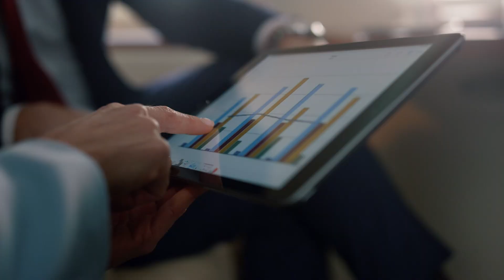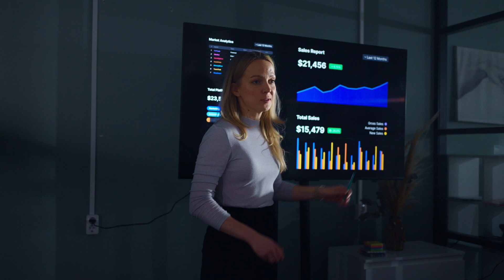Transform your business with NTT DATA and SAP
Discover how NTT DATA and SAP drive transformative business strategies with innovative, AI-driven solutions. From reducing search times by 80% in SAP databases to streamlining sustainability reporting, we can help you achieve your goals and maximize ROI. Empower your business to transform. Ignite tomorrow, today.